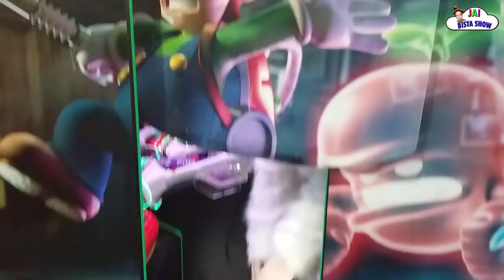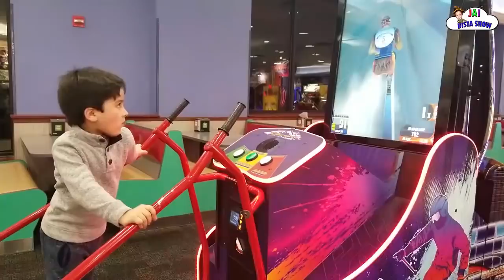GORILLA at CHUCK E CHEESE || FAMILY FUN PLAYING AT CHUCK E CHEESE | Chuck E Cheese Happy Dance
ChuckECheesePizza HappyDance JaiBistaShow presents another fun filled pretend play to lighten-up your day, Enjoy!!

Welcome to Jai Bista Show Also Known as Kids Fun Time and Kids learning Videos. We are the YouTube Family of 4! We make Fun Learning videos for Toddlers, Kindergarten and Elementary School children. Come Grow, Learn, Play and Enjoy with US.

Our channel is packed full of kids learning videos with interesting, funny, interactive video clips and songs. So, if you and your children want to have fun while learning academic as well as other fun activities, please subscribe and join Jai Bista show and family for our daily adventures!

Thank you very much for watching and sharing! We Vlog every day!!

Don’t forget to give is a Thumbs Up, if you like our videos!